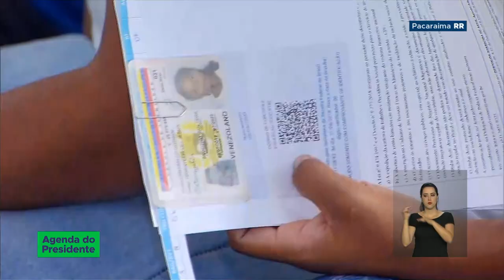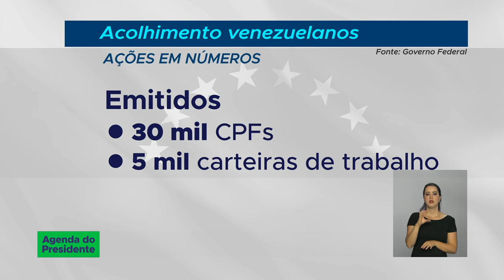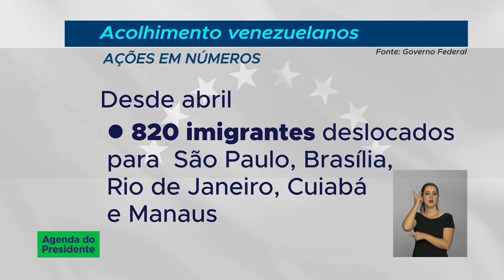Mutirão de profissionais da saúde atenderá venezuelanos em Roraima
AGENDA DO PRESIDENTE - 25.08.18: profissionais da saúde que vão promover ação voluntária aos venezuelanos em Roraima foram recepcionados neste sábado (25) pelo governo federal em Brasília.